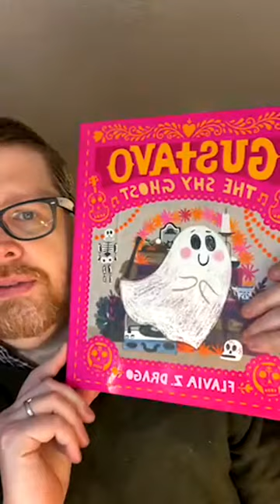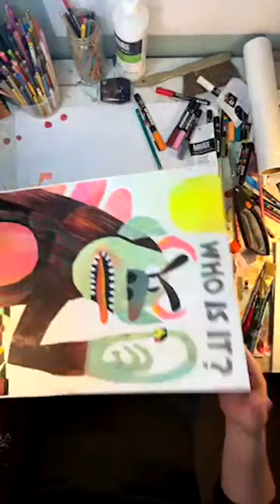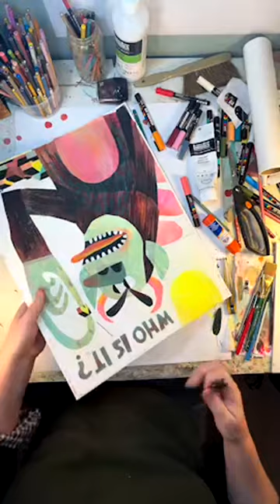Studiohoffmann presents Gab ‘n’ Doodle with guest Flavia Z. Drago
1/4/24
I had a fabulous time with FLAVIA Z DRAGO @flavia_zdrago tonight on Gab ‘n’ Doodle. I hope you all enjoyed our chat!

A new hashtag for the art you make while you watch

Watch us make art and hear us gab about:

•  Getting dark at 5pm
•  Horror genre in picture books (the focus of her PhD!)
•  Thousands of Photoshop layers
•  The picture book market in Mexico vs the UK & USA
•  Flavia’s unique process
•  What’s an ethnographer?
•  Flavia’s favorite spooky children’s books
•  Unruly imprint, picture books for adults
•  I can’t roll my r’s
•  What Flavia misses about Mexico
•  Our Domestika courses
•  Should an illustrator have a consistent color palette?
•  Flavia teaches me about different types of Mexican food
•  Flavia’s fake Twitter account and the inspiration for Gustavo
•  Polishing turds
•  How I started doing collage and why I love it
•  How do you know when to stop working on a piece?

After Flavia jumped off, the viewers and I chatted about:

•  Working for a client vs myself
•  Letting go of the need to be perfect
•  How tight are my sketches?
•  How long does it take me to do a picture book?
•  My favorite kidlit illustrators
•  Can I be objective looking at my work?
•  How I make my textures
•  Sketchbooks: Yea? Nay?
•  My son’s excuses for knocking stuff over
•  What I’m working on right now
•  My cat Frankie makes strolls across my desk
•  Advice on starting an illustration career
•  If art directors challenge things, do u debate or fix?

Materials:
🎨 Flavia used:
@kuretakejapan5627 watercolors

🎨I used:
@StrathmoreArt recycled sketch paper
@kohinoorusa Progresso HB woodless pencil
@LiquitexOfficial acrylic and acrylic gouache
@Crescentbrands8295 illustration board
@StrathmoreArt tracing paper
@PrismacolorUS Premier colored pencils
@FaberCastellGroup Polychromos colored pencils
@FiskarsinEMEA Easy Action Shears
@ElmersBrands Glue Stick
@posca_usa markers